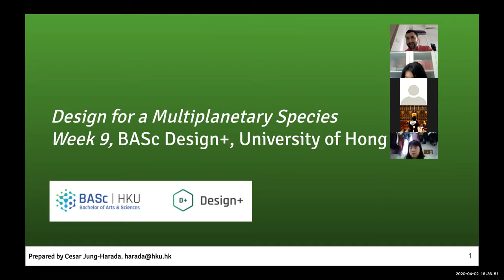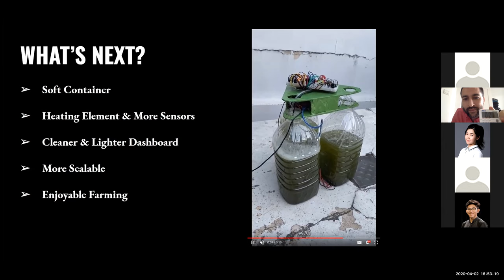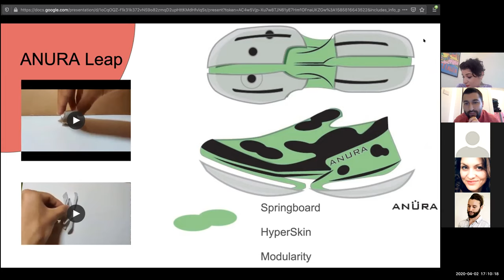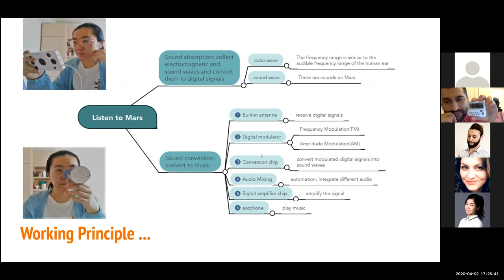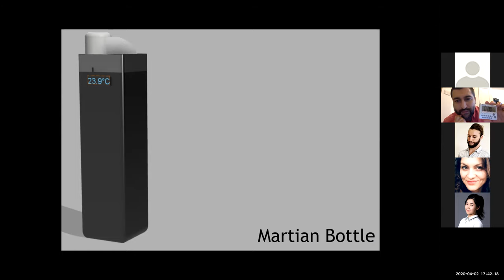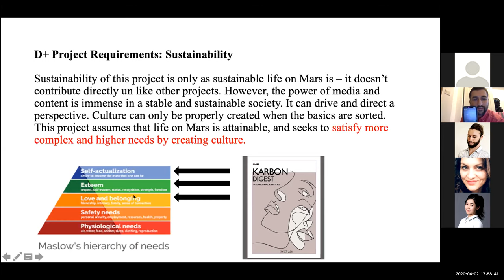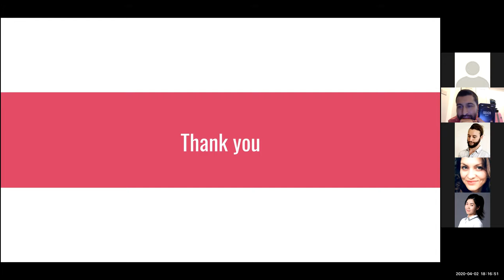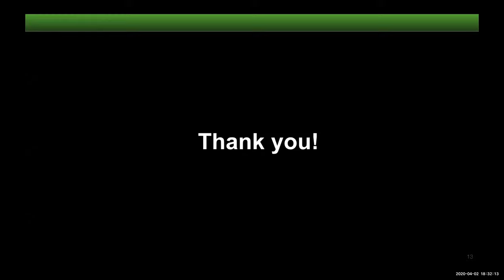Martian Everyday Objects